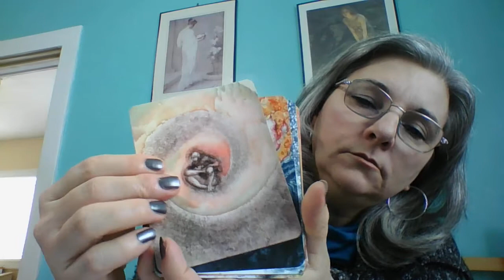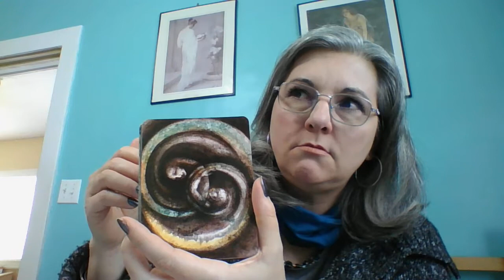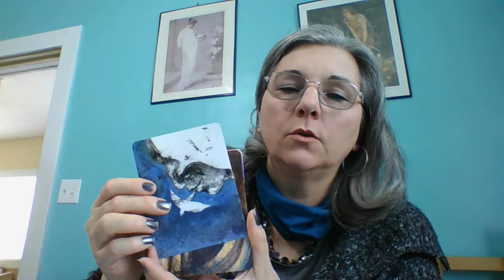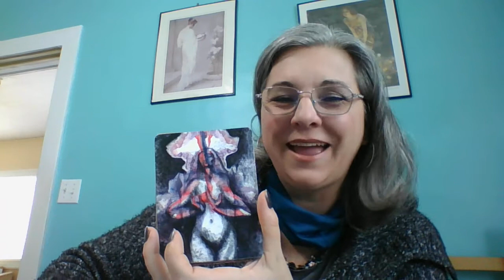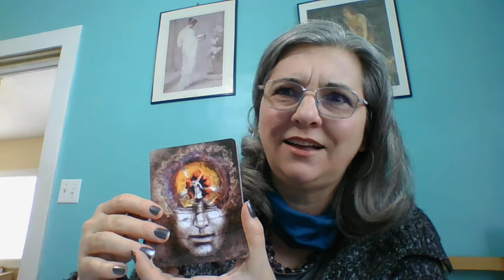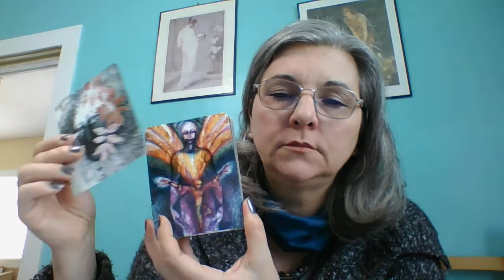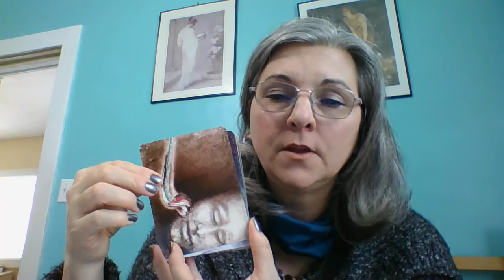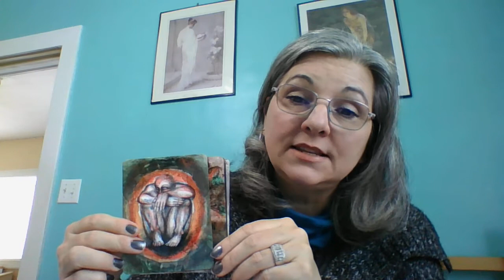Image cards for mindfulness meditation during low moods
Looking through images on cards can be a meditative practice to support you while having a low mood. This activity is not a treatment for depression. If your mood is persistently low and you experience symptoms of depression, seek professional advice. This is a YouTube video, not a prescription. The intention is to provide a way to self-soothe during low mood.

On Esty.com, look for card reading and Esoteric Life Coaching sessions at:
Butterfly Magic with Hot Tea

Tarot & Oracle Card Consultant
Spiritual Mentor
Esoteric Life Coach